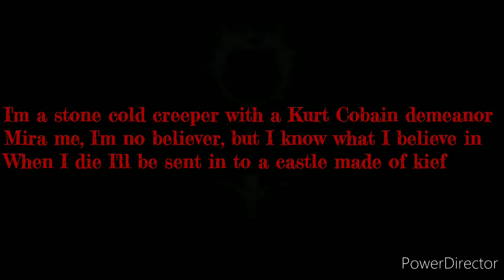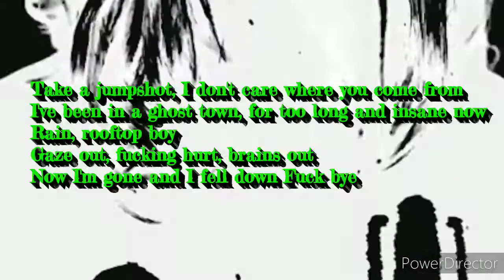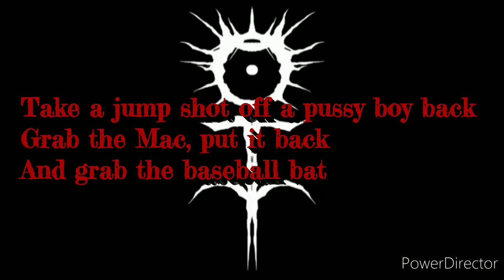GHOSTEMANE JUMPSHOT ft.BEXEY, eMETA lyrics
Ghostemane